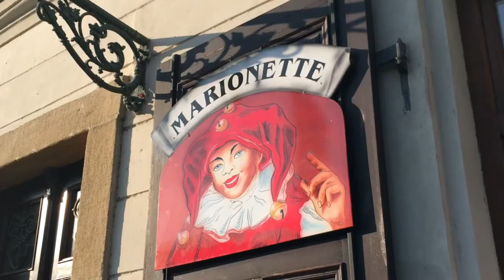Charles Bridge Palace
Promotional video of Charles Bridge Palace. Prague, Czech Republic